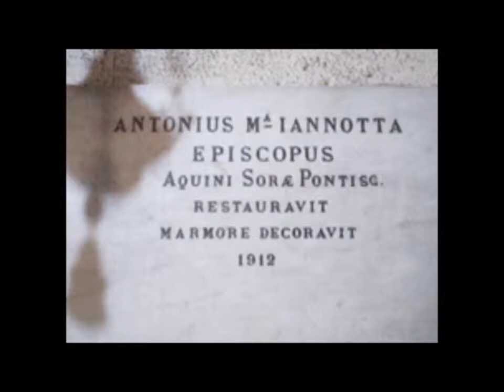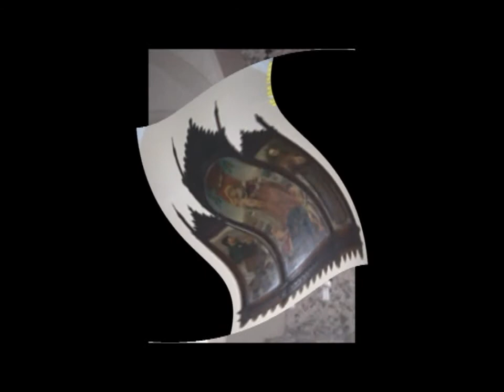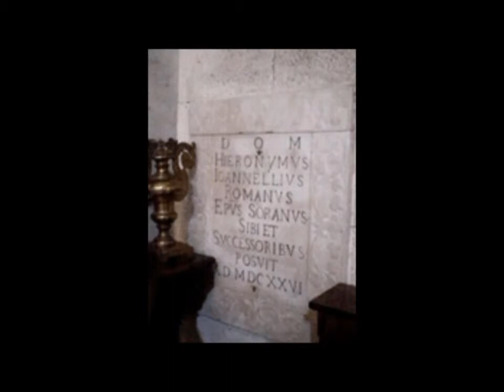Cattedrale Santa Maria Assunta - Sora.wmv